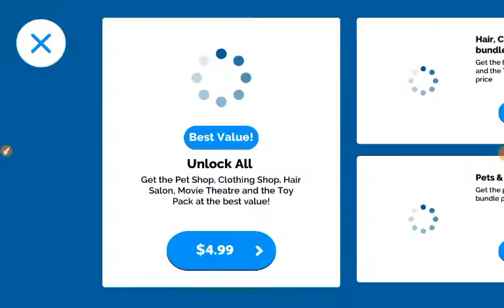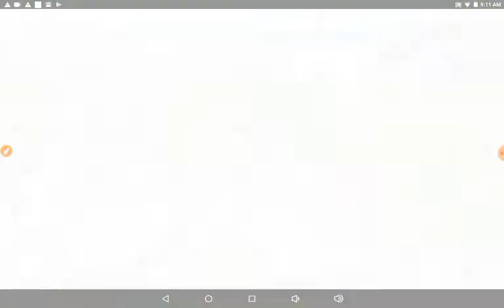Panda Town Mall Game @Micah's Tablet Game Review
Follow Me on Eye See Games channel were we Play games on Xbox one,, WII AND V-TECH

Add Eye See Videos Where you can see many trips we go on and Micah's toy review,  Adrianna and Product review and much more check this channel out

Add this Channel since this his first Channel by (himself Playing)
Watch him Play and learn and he 3 years old and he be only one playing on this channel

or
EyeSeeVideos
Micahsclub
@Micah's Tablet Game Review